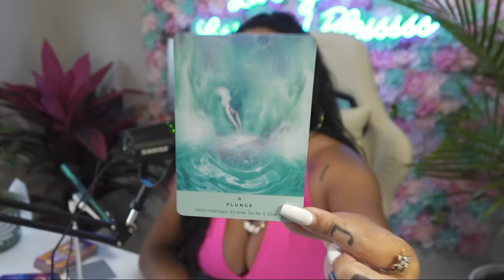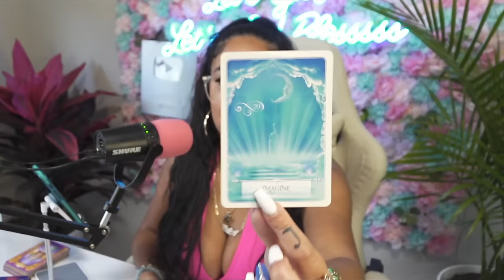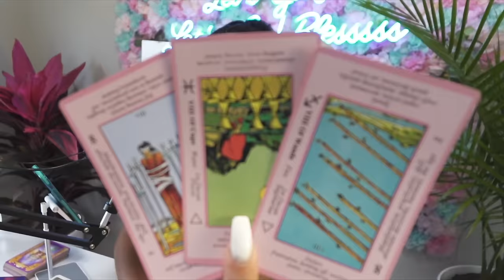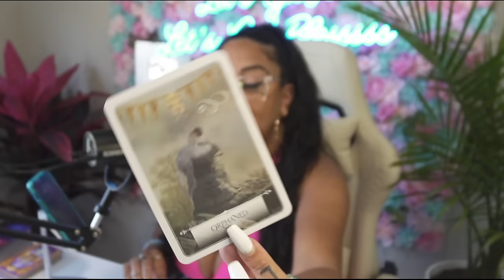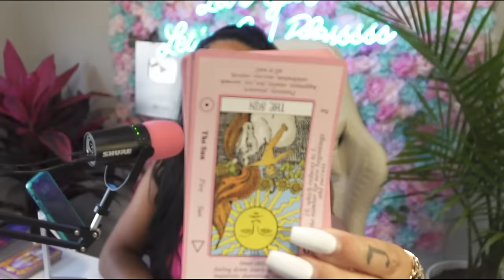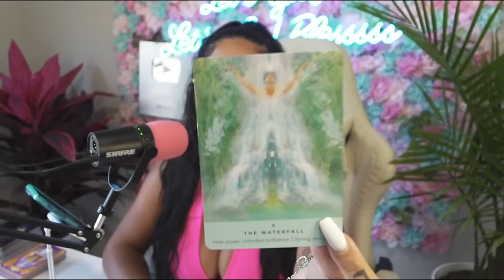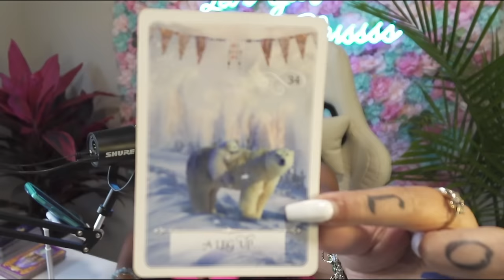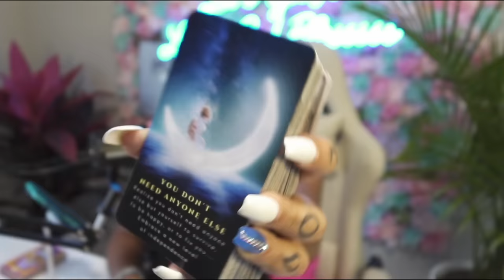Messages From The Universe For You Now💙Pick A Card💙 In-depth Reading + Predictions🤗🥰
Urgent Private Personal Reading:

Time stamps:
0:00 Intro
0:19 🔮Pile Selection
06:06 Pile One
57:23 Pile Two
01:45:19 Pile Three